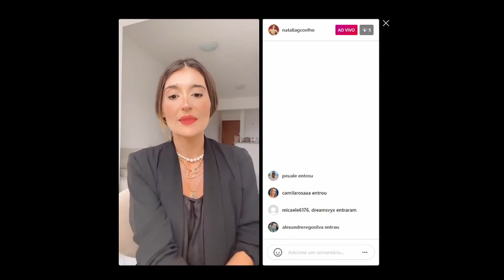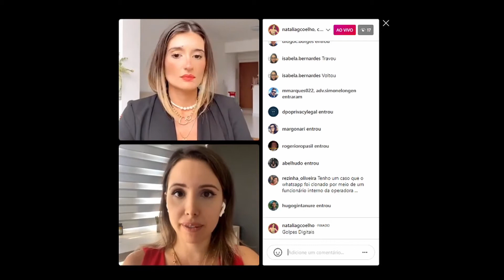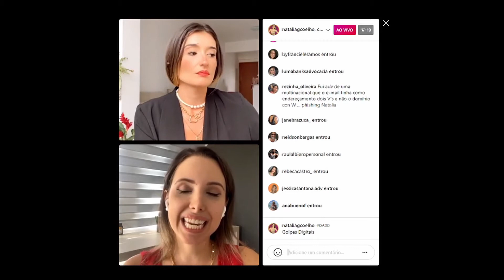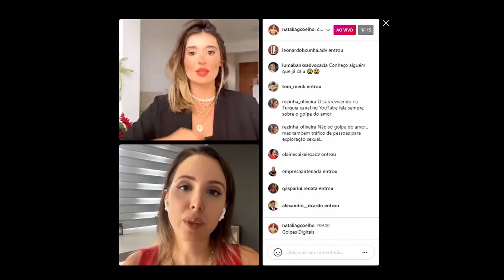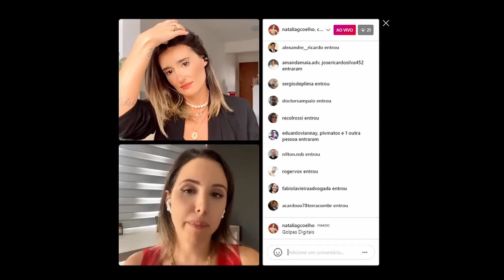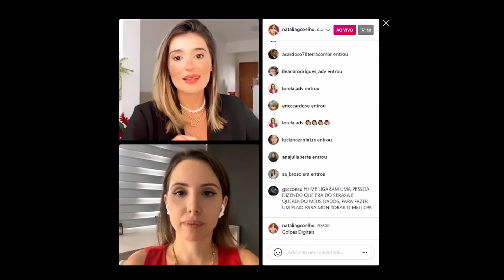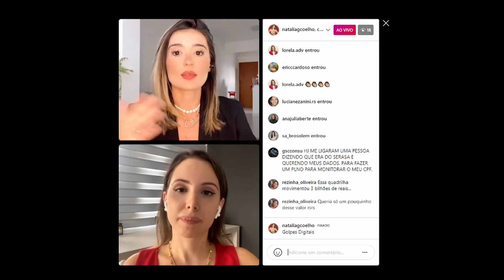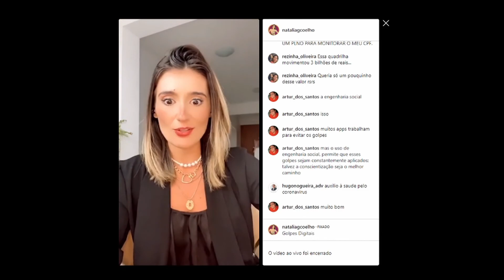lgpdnapratica - Como prevenir e conscientizar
Nesse bate papo com a Dra. Camila Rosa abordamos muitos dos golpes digitais que têm sido frequentemente aplicados no mercado, bem como algumas provas de preveni-los e de conscientizar colaboradores, parentes e amigos.